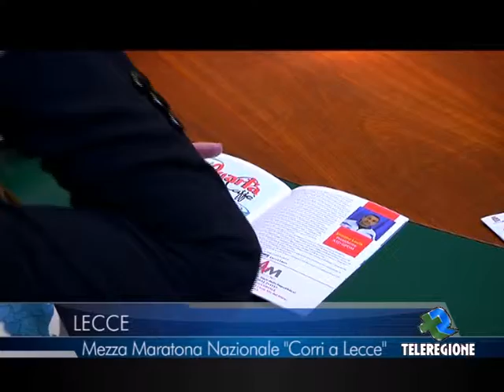TELEREGIONE LECCE MEZZA MARATONA NAZIONALE CORRI A LECCE